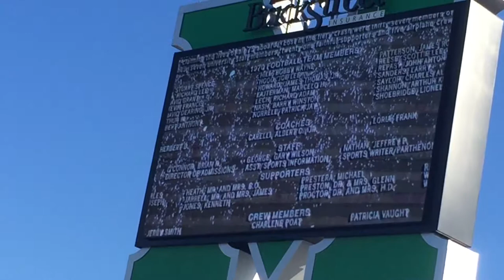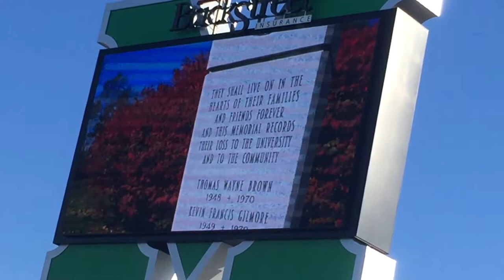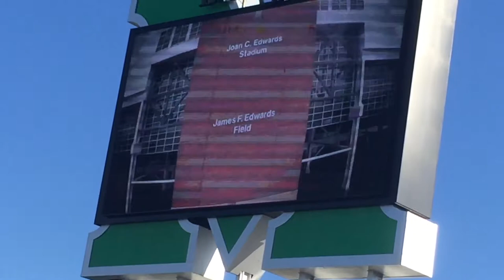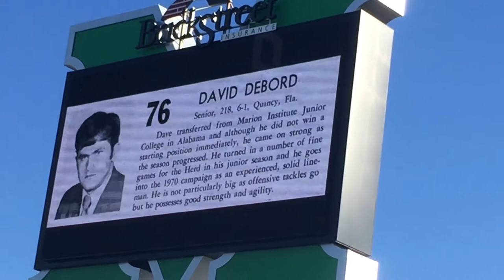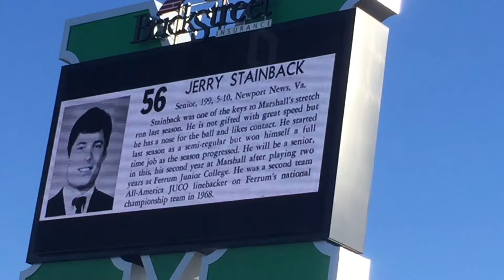Remembering And Honoring The Marshall Plane Crash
A tribute to those we lost in the most tragic sports accident in history and honoring the those who followed the Young Thundering Herd. Proud son of father #10 who was quarterback for the Young Thundering Hers